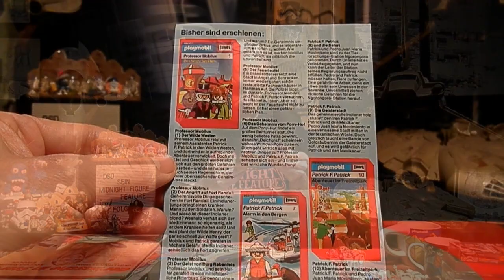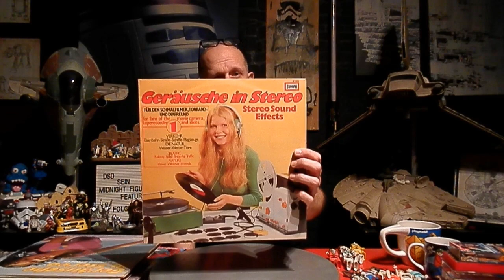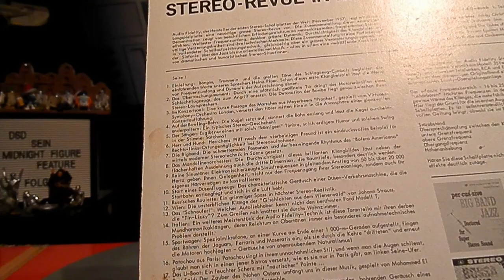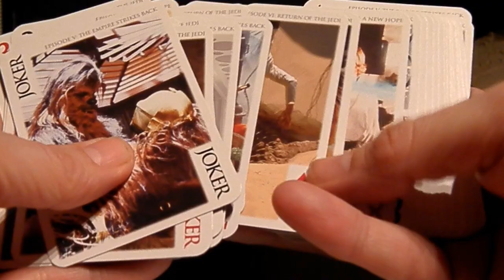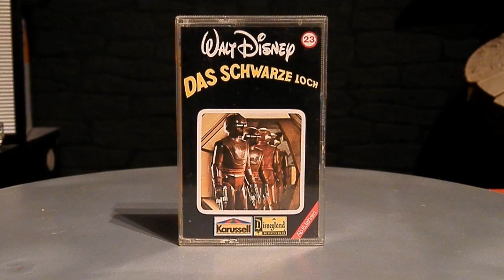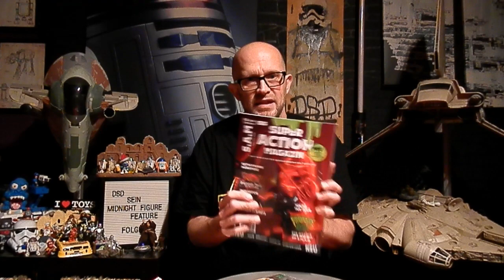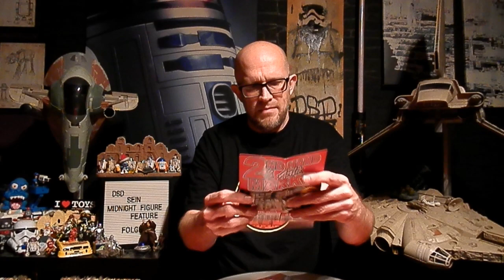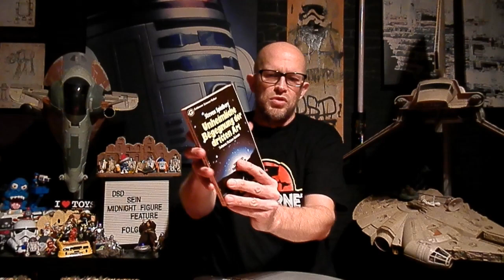DIE LETZTEN ZUSCHAUERGESCHENKE UND EIN WENIG TRÖDELBEUTE FÜR 2023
Zum Jahresende erreichte den GOREMINISTER noch ein Paket der ABTEILUNG9 und ich präsentiere Euch hier, was so alles für mich dabei war und ein wenig Trödelbeute konnt ich bei den letzten, enttäuschenden Flohmärkten dann auch noch ergattern.
Krankheitsbedingt konnte ich das Video leider zum Jahresende nicht mehr hochladen.